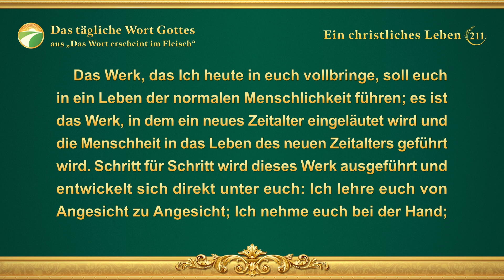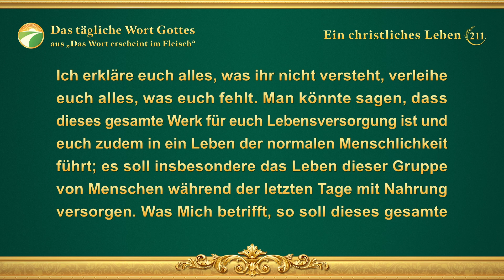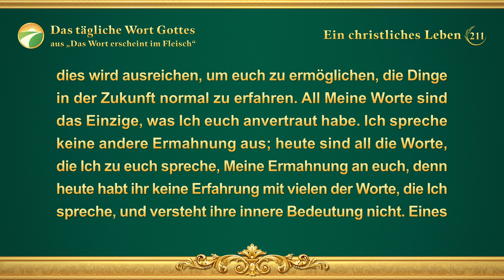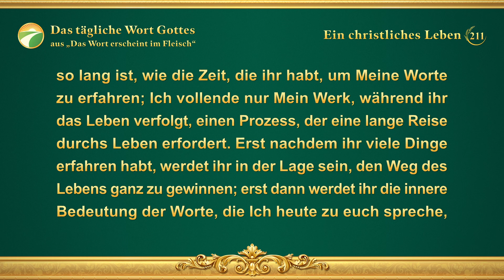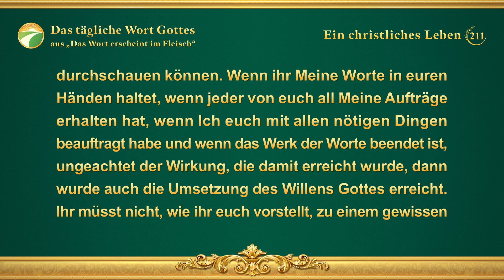Das tägliche Wort Gottes – Gottes Werk kennen | Auszug 211